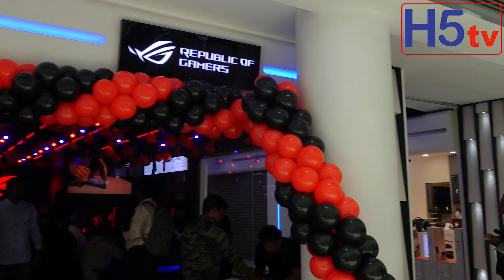ASUS Retail Expansion in India Continues with the Second ROG Store in Sarath City Capital Mall, h5tv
ASUS India, Republic of Gamers (ROG), the no.1 gaming brand, today unveiled its second ROG store in Hyderabad. With an area spreading over 525sq feet, the store displays Consumer Notebooks, ROG PCs and Laptops, All-in-one PCs, Accessories and Creator series, while also dedicating an experiential zone for growing gamers community in India. This is brand’s 4thstore located in Hyderabad taking the total count of 13 AES & ROG stores in Andhra Pradesh.
ASUS has been at the forefront of fostering and nurturing an online gaming community in the country and this new ROG store in Hyderabad is another testament that strengthens its commitment. The store has a dedicated ROG gaming zone showcasing the latest ASUS ROG products that can be enjoyed by e-sports and gaming enthusiasts free of cost. With a decent seating capacity of 10 X 10, interested players can have a hands-on experience on the latest ROG laptops. We have created an online portal, ROGverse for gamers to register and book their FREE spot to come & play at our stores.
Commenting on the unveiling of the second ROG store in Hyderabad, Jignesh Bhavsar, National Sales Manager – PC & Gaming Business, ASUS India, “We are elated to announce our 2ndROG store in Hyderabad today. To cater to the needs of every market, we are not only targeting Tier 1 cities but also penetrating in Tier 2 & Tier 3 cities to establish as many touchpoints and give comfort and accessibility to our customers. I am sure that the customers will appreciate the offerings and experience of the ROG gaming zone at the store” added Jignesh Bhavsar.
The brand now has 19existing ROG exclusive outlets in the country. To ensure customer queries are heard and attended to, the brand is ensuring its customer service centres are designed and renovated perfectly thereby more than 100 stores are branded as per modern design requirements & aesthetics. All ROG Stores are equipped with FREE gaming zones to have a hands-on even on high-end gaming laptops. The brand is also extending a similar service even on large format stores - recently started at select Vijay Sales outlets.
The company has also been making notable strides in bolstering its ROG portfolio with the introduction of technology-first innovations and foraying a line-up that addresses and presents users with an opportunity to elevate their experience. ASUS recently launched ROG ally, India’s first Windows- run gaming console and further expanded its diverse ROG portfolio with the addition of five new models to the ROG and TUF Family, including - Flow Z13 ACRONYM Edition, TUF A16 Advantage Edition, Zephyrus G16, and Strix G16/18, all of which offer exceptional gaming experiences by creating synchronicity between modern technology, innovation, and versatility. Paired with the best gaming displays and an incredible cooling solution, ROG continues to push the bar to deliver immersive high-performance experiences for one to seamlessly play, stream and create.
Store Address: Prodigy Computers and Laptops, Sarath City Capital Mall, 2nd Floor, Shop no. 16 and 17, Gachibowli - Miyapur Rd, Whitefield’s, HITEC City, Kondapur, Telangana 500084
About ROG:
Republic of Gamers (ROG) is an ASUS sub-brand dedicated to creating the world’s best gaming hardware and software. Formed in 2006, ROG offers a complete line of innovative products known for performance and quality, including motherboards, graphics cards, laptops, desktops, monitors, audio equipment, routers and peripherals. ROG gear has been used to set hundreds of overclocking records and it continues to be the preferred choice of gamers and enthusiasts around the world. Learn more about the choice of champions